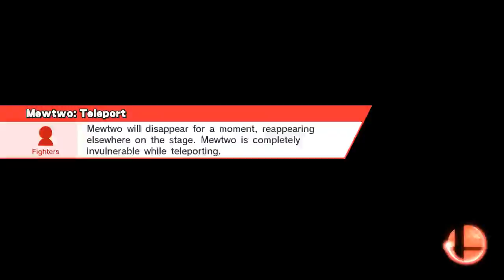SSB 4: For Glory - Piss Off Opponents with Bacon and Mewtwo Laughs!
Online / With Anyone (For Glory) / 2 Player Team Smash
Coliseum (Ω Form)
Little Mac, Shulk, Mr. Game & Watch, Mewtwo

My older sister was Player 1, as Mr. Game & Watch. I was Player 2, as Mewtwo.